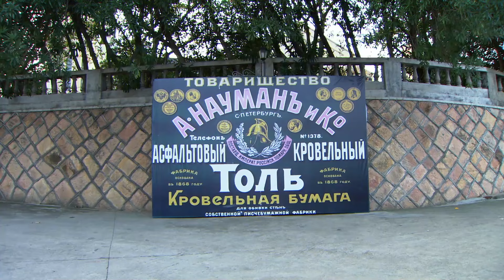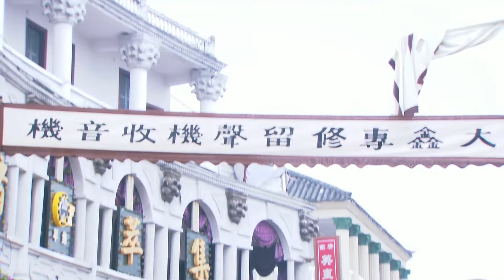[Multi-sub]《芙蓉锦》第15集：高仲祺劫走贺兰丨何润东 袁姗姗 黄少祺 Fu Rong Jin EP15【捷成华视偶像剧场】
《芙蓉锦》
导演：黄家辉 / 王劲松
主演：何润东 / 袁姗姗 / 黄少祺 / 刘松仁 / 李国麟 / 午马 / 傅颖 / 邬靖靖 / 邬倩倩 / 黄子熙 / 孙之鸿 / 唐菱 / 向沛林
集数：40

剧情简介：
心怀杀父之仇的高仲祺（何润东饰）成为了邯平督军府的参谋长，表面看似波澜不惊并臣服于称霸一方的秦大帅，但实际心中一直在酝酿复仇的阴谋，却在过程中爱上了单纯美丽又充满正义的女大学生贺兰（袁姗姗饰）。两个人两情相悦，贺兰将自己亲手刺绣的芙蓉锦纱作为定情信物送给了高仲祺，可是高仲祺的复仇行动却害死了贺兰的父母，伤心欲绝的贺兰最终嫁给了一直在身边守护她的秦大帅的长公子秦承煜（黄少祺饰）……